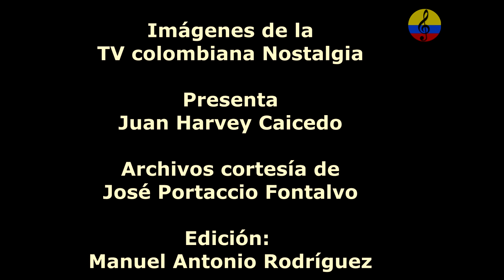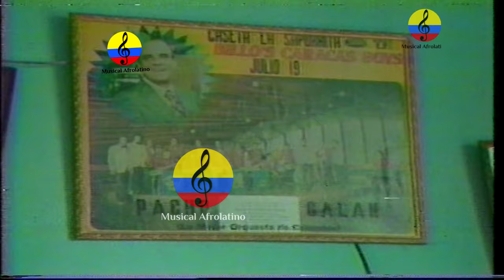Orquesta Pacho Galán, Cosita linda, merecumbé, Bogotá, 1985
imágenes de la presentación de la orquesta del maestro Pacho Galán, . en el programa Nostalia, en la ciudad de Barranquilla, Colombia, en el año 1986, con la voz de Jorge Enrique Pérez Chávez, conocido artísticamente como ‘Pocho’ Pérez, cantante de la Orquesta Pacho Galán, su padre, Alí Pérez Camacho, formó parte durante 43 años, no solo como cantante sino como gerente y relacionista púbico. Tras la muerte de Alí, ‘Pocho’ y sus hermanos Alí Iván, Ricardo y Roger han seguido al frente de esta agrupación especializada en música tropical, los dos primeros como percusionistas y el tercero también como cantante. Pocho’ Pérez nació aquí en Barranquilla en un hogar de artistas, pues su mamá, Nelly Chávez, ya fallecida, cantó a finales de los 50 con la orquesta de Pello Torres y Los diablos del ritmo, en Sincelejo, su tierra natal. “Alci Acosta, que alternó con ella, dice que mi mamá cantaba hermoso”, apunta ‘Pocho’. su padre era quien se encargaba de las relaciones públicas y el mercadeo de la orquesta que musicalmente dirigía el reconocido maestro Pacho Galán, él estaba todo el tiempo al frente de la oficina que tenían en la calle 37 con carrera 41, en donde solían reunirse la mayoría de los artistas locales. “Ese era como el punto de encuentro de todo el gremio musical. Allá llegaba yo desde pelao, cuando salía del colegio, a acompañar a mi papá y ahí pude conocer a grandes artistas, como Joe Arroyo, Jairo Paternina, Nelson Henríquez, Aníbal Velásquez… en fin”. ‘Pocho’ llegó a la orquesta en el año 79, al terminar el bachillerato, en calidad de auxiliar. “Empecé recogiendo cables”, recuerda. Pero en el 82, en pleno Reinado de la Maja en Corozal, Sucre, el cantante principal se enfermó, por lo que su papá, a sabiendas de que ya Pocho cantaba entre amigos y en fiestecitas, le dijo que él subiría a tarima al día siguiente.“ Yo me identifico mucho con el estilo de Gabriel ‘Rumba’ Romero, a quien siempre he admirado. Soy muy guapachoso, espontáneo, me gusta interactuar con el público cuando entro en confianza. Mi música es el porro, la cumbia, la gaita, los ritmos tropicales, aunque en mis shows no olvido otros aires, como una que otra salsa, el merengue e, incluso, el bolero”, expresa. En el año 86 grabó sus dos primeras canciones en el disco “Pacho Galán como nunca”, con JJ Mundo, de Medellín, bajo la dirección de Edmundo Arias. El hit de ese álbum fue Cosas de la vida, con el que la orquesta tuvo enorme éxito dentro y fuera del país, tras varios años sin grabar. En el 89 grabó “Pacho Galán Internacional”, en el que volvió a “sacarla del estadio”, como se dice, con Ña tambó, un “exitazo”, como lo define ‘Pocho’, de la autoría de Luis Vega, corista de Irene Martínez y Los soneros de Gamero y compositor de Fuiste mala. En el 92 graba independiente con Codiscos, que por su estilo lo bautiza como “El tropicalísimo Pocho Pérez”, como se llamó ese disco en el que el éxito fue La plata no alcanza, de Ramón Chaverra (autor del famoso Patacón pisao). El perro negro, que originalmente hizo la banda 20 de Julio de Repelón, fue el tema que grabó en el 94 en variado con el sello Codiscos. En el 2000 participó con El disco no está rayao en una grabación especial llamada “El porrazo”, que hicieron varios artistas: Checo Acosta, Joseíto Martínez, Willy Calderón, Javier Echeverría y Pedro Salas, bajo la dirección del maestro Hugo Molinares. Y con la banda La Bocana hizo el tema No vendo mi chica, bajo la dirección de Fruko. Pocho es natural de Barranquilla, comunicador social de la Universidad Autónoma del Caribe, y siempre se ha destacado por interpretar temas pegajosos y caribeños. Los más conocidos son Cosas de la vida, Ña Tambó, El bololó, entre otros. Alí Pérez Nacido el 5 de enero de 1931, se nos anticipó en su partida el 18 de noviembre de 2007, en 1962 entró a la legendaria agrupación junto a sus hermanos Jorge (baterista) y Joaco (conguero). La orquesta Pacho Galán sigue vigente con la batuta de sus hijos Ricardo, Róger Alí y ‘Pocho’ Pérez, Tomasito Rodríguez Fernando Barceló, Emilia Valencia, Jaime García Franco, el samario Alberto Alzamora, la cubana Zaraida Marreo, Orlando Contreras, Pepe Molina, Sarita Lascarro, Estercita forero, Olguita Fuentes, Remberto Brú, el Conde Araque, Gabriel "Rumba" Romero, Carlos Rico, Celia Páez, Jairo Licasale, Joe Arroyo, Alí Pérez, Nelson Pinedo, Celia Cruz, Pocho Pérez
Gladys Julio
Roberto de la Barrera
Michi Sarmiento
Joe Madrid
Juan Carlos Coronel
Lucho Bermúdez
Pacho Galán